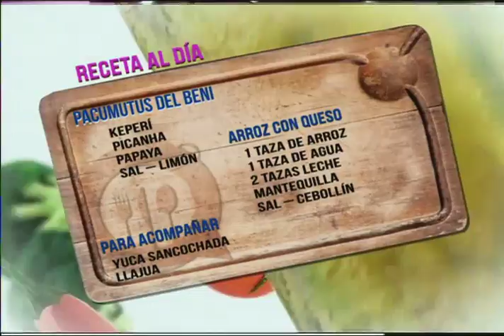Preparamos una deliciosa receta de ''Pacumutus del Beni''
En el segmento de la ''Cocina al Día'' preparamos una deliciosa receta de ''Pacumutus del Beni'', la que puede seguir desde la comodidad de su propio hogar con mucha facilidad.